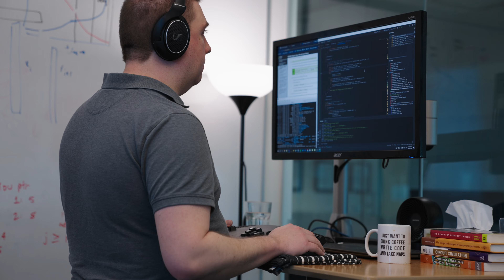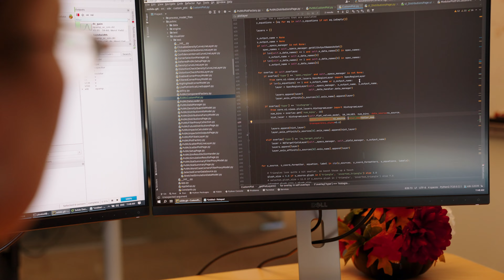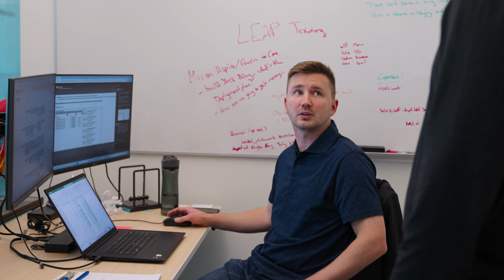Spotlight on Tech Careers 2023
Experts from Siemens EDA, Saskatoon, share their experiences working in Saskatchewan's technology sector. Featuring:

Moeez Ahmad- Applications Engineer
James Cooper- Principal Software Developer
Jennifer Doetzel- Software Developer
Jeff Salisbury- Customer Experience Coordinator
Mike Sheinin- Applications Engineering Manager